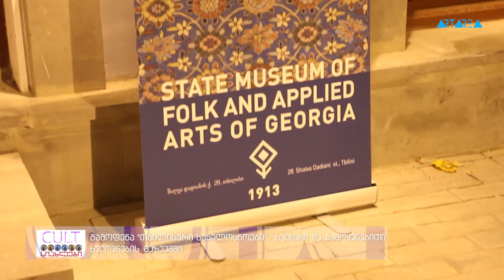"სიახლეები" -გამოფენა "თბილისური სახელოსნოები"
"სიახლეები" -პროექტი „ახალი ტფილისის“ ფარგლებში, განახლებულ აღმაშენებლის გამზირზე გამოფენა „თბილისური სახელოსნოები“ გაიხსნა.გალერეაში გამოიფინა მუზეუმში დაცული, XIX-XX საუკუნეების მიჯნაზე საქართველოში არსებული სახელოსნოების ამსახველ უნიკალურ ფოტომასალა და ექსპონატები.
 თბილისის განვითარების ფონდის და საქართველოს ხალხური და გამოყენებითი ხელოვნების მუზეუმის ინიციატივით, აღმაშენებელის გამზირზე N 18-ში ხალხური რეწვის ექსპონატები და საარქივო ფოტო-მასალა 4 დღით გამოიფინა.